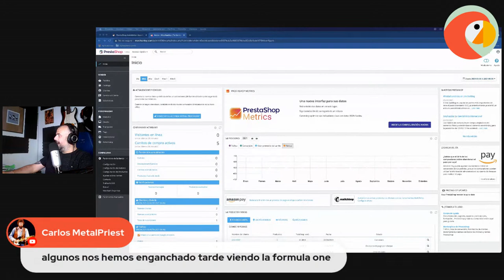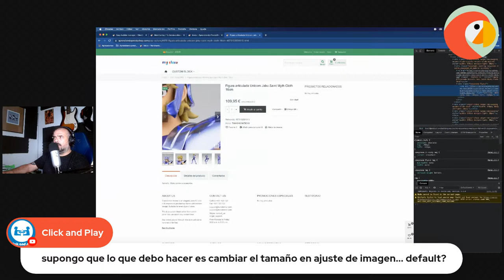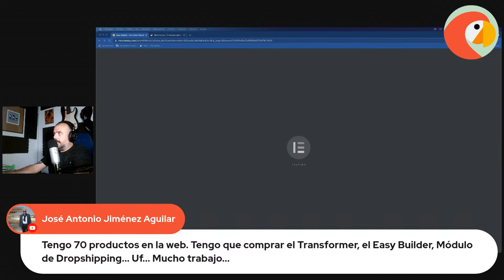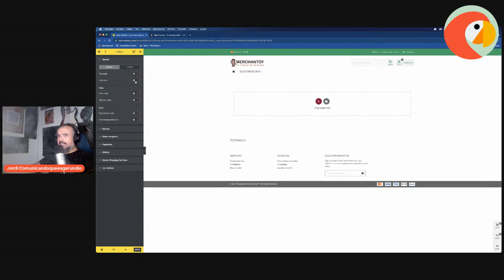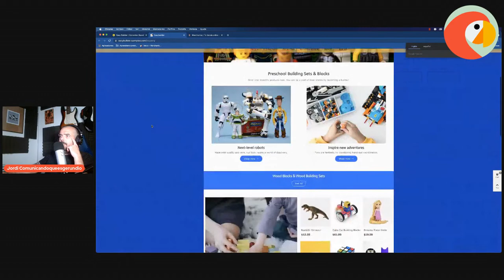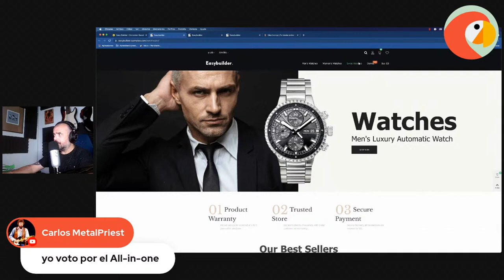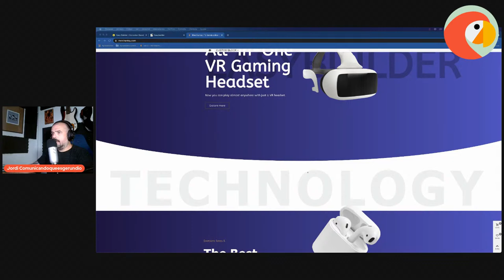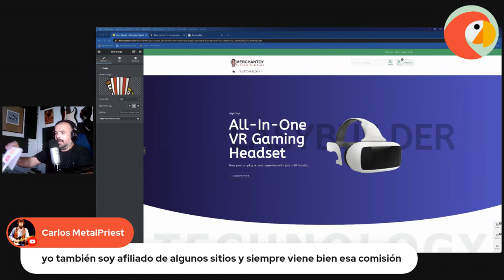Consultorio PrestaShop 06/06 - ¡Reinventado PrestaShop en directo!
¡Qué pasa PrestaShopper!
Arrancamos el consultorio semanal cargados de novedades y sorpresas.
Tendremos un avance de la nueva versión de EasyBuilder, la adaptación de Elementor para PrestaShop realizada por Sunnytoo.
Responderemos dudas del canal y las que se presenten en directo
Analizaremos alguna tienda online de los suscriptores
¡Y muchísimo más!
No te lo puedes perder (y lo sabes!)